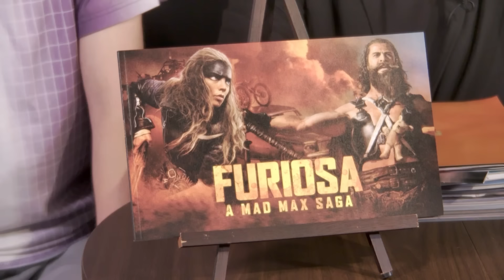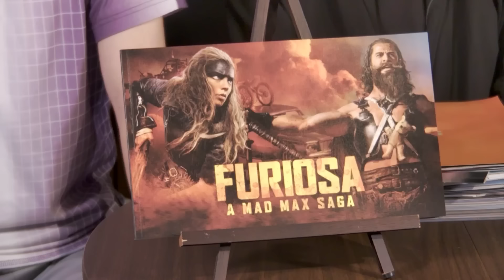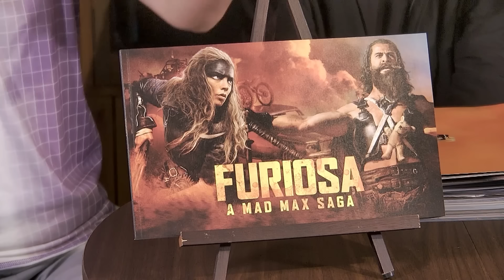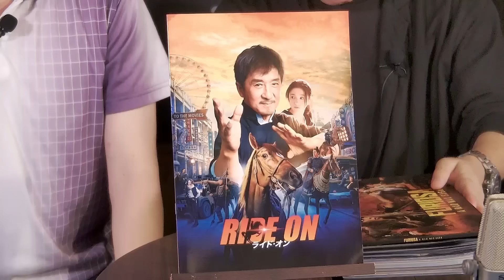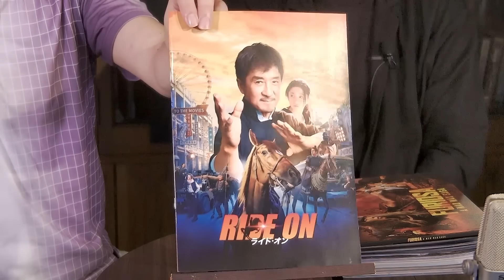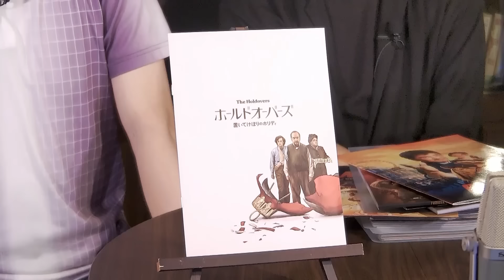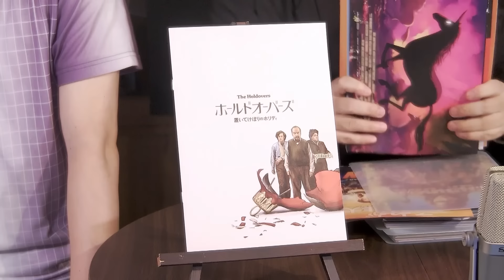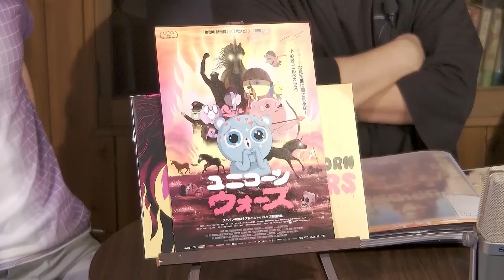米粒写経×松崎健夫 映画談話室2024.06.22 ～マッドマックス:フュリオサ／ライド・オン～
配信協力：ぷーりー 須藤香
株式会社へりくつ

漫才師 米粒写経の生配信アーカイブ
2024年06月22日(土)、「米粒写経 談話室」後半の「映画談話室」です。
次回は、2024年7月24日（水）の20時の配信を予定しています。

「居島（おりしま）さん」「タツオさん」の呼称を推奨。
×折島,いとう,一平ちゃん,サンキューさん、その他 呼び捨てはコメント削除します。

■■■本編で語った映画■■■■■■
「マッドマックス フュリオサ」
■■■今月のオススメ映画■■■■■■
「ホールドオーバーズ 置いてけぼりのホリディ」
■■■返礼動画で語った映画■■■■■
「関心領域」
配信応援チケットご購入の方には、返礼動画では今月観たほかの映画、語りきれなった映画、オススメ映画、日常のお話などもしております。
配信応援チケットのご購入、ひらによろしくお願いもうしあげます。一人一口から何口まででも大歓迎です！

わからなくてもなんだかおもしろい、「よくしらないけどうまい地酒を呑んで酩酊」の感覚を味わっていただければ幸いです。すべてがわかるなんてことは、異常なことなのです。

感想は　米粒写経 にて。

お時間ある方はほかの米粒写経チャンネルの動画もお楽しみください。

※注意※
あくまで無料の公開ですので、応援コメントは有り難いですが、他番組の話は他番組でしましょう。ネットはマナーを守りましょう。身内ネタがあまり多いようですとコメント機能は閉じますのでご了承ください。また、公開をリクエストしたり〇〇さんを呼んでください、のような要求にはお応えできませんのでコメントは差し控えください。